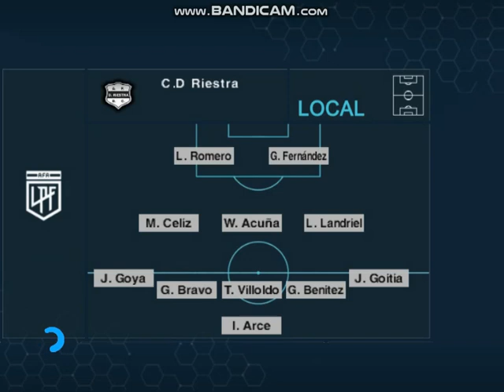PES 6 ( Independiente 1 - Riestra 1 ) Fecha 17 Liga Profesional 2024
Entretenido empate en Avellaneda entre el rojo y el malevo